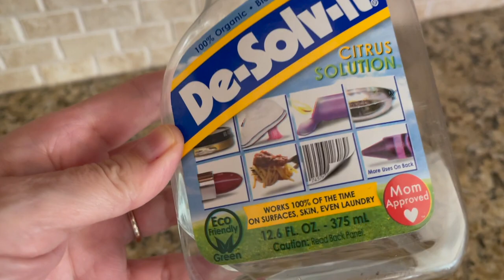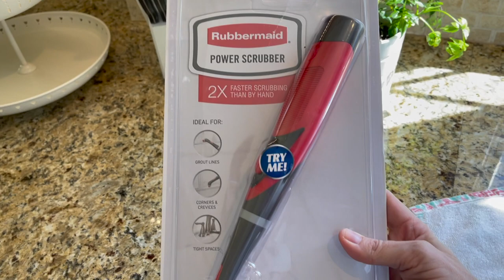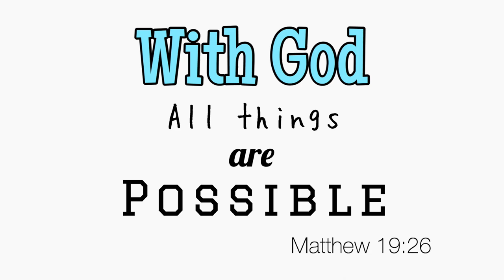🧼 Bathroom Clean with Me + *NEW* power scrubber tool | REAL TIME CLEANING (not speed cleaning)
HAPPY FRIDAY!  I hope you’re ready for some bathroom cleaning motivation!  🧼 I decided not to speed this up, so you’ll see me in real cleaning mode, real time, with some good music.  So go ahead and put this video on your phone and clean along with me!  You’ll get to see me test out a power scrubber tool that I love and see how satisfying a clean bathroom vent fan is, and you’ll also see me move the camera and tripod around so you’ll get to see the behind the scenes! I love giving ya’ll this motivation and also a view into my life and how I "do youtube"!
Enjoy!  💕 Cathy

PRODUCTS MENTIONED or SEEN IN THIS VIDEO:
❤️power scrubber
🧡De solv it sticker remover solution
💙Dawn dish soap (my fave!)
🤍white lights on counter

VIDEOS MENTIONED:
The one where I bought the snake skin birks (knock off) from Walmart (mini walmart haul)

I LOVE IT!  For a free 30-day trial, please use this

Come say “HELLO” on Instagram!

⤵️Some things about me and the Living Gratefully YouTube channel:
I love 💟 God and I love to thank Him every day!!
I love my husband and our family! 💍 I love to clean, make our home nice, eat (lol) and try new products and recipes.

My favorite Bible verse is Ecclesiastes 4:9-10
    Two are better than one,
    because they have a good return for their labor:
    If either of them falls down,
    one can help the other up.

We like to take long weekend trips and do travel vlogs 📸 to share what we 🍴 eat, where we go and what we do. We also create DIY, decorating, decluttering, vlog style, hauls and cooking videos too. Since I love to clean I also post cleaning inspiration videos and I usually share some tips and hacks in those videos as well!
All in hopes to help you out in some way. Whether it’s inspiring you to clean, or to travel, or to fix something, or to make something better, or to solve a problem, or to be grateful, or to make a yummy meal for someone, or to
just about anything!!  We just hope to help you out in some way.
I’d be super grateful!  🙏